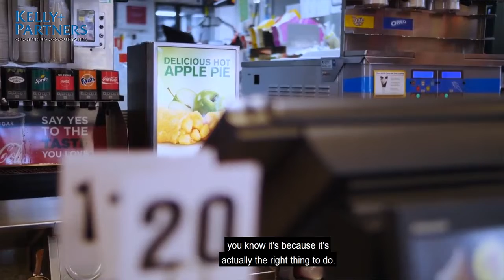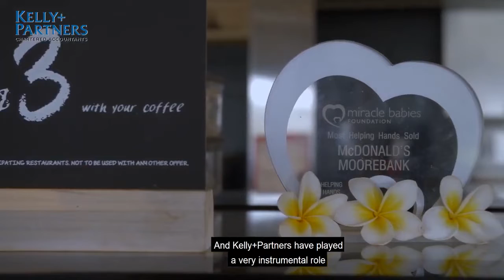Kelly+Partners Clients Franchise Owners